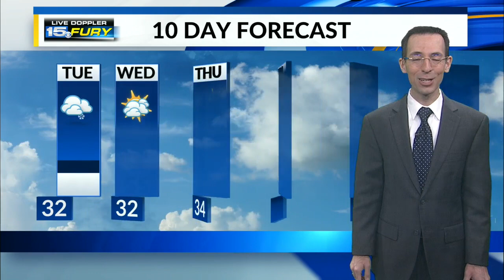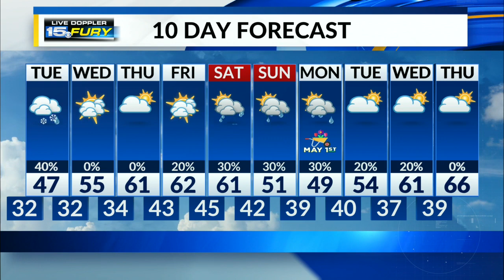Tuesday Preview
Cold start with temps around the freezing mark, more rain on the way